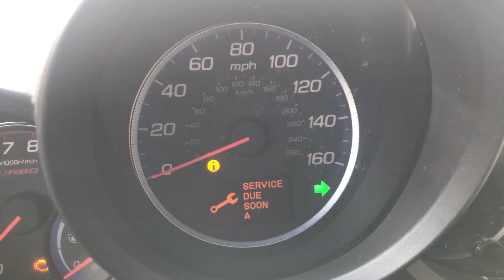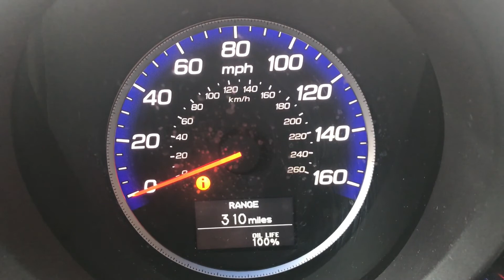Cars ERRORS Service Due Soon !!!